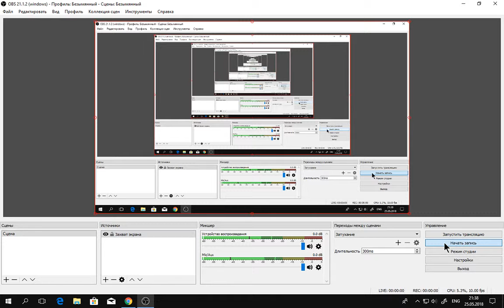Кейт Гайкен №4: Шестой уровень (wrench-60).